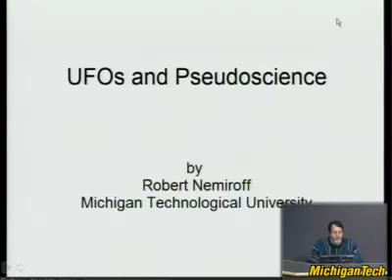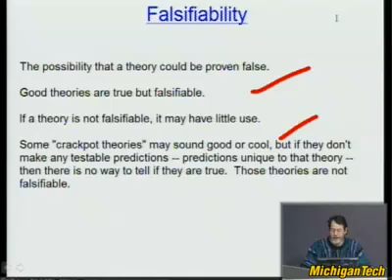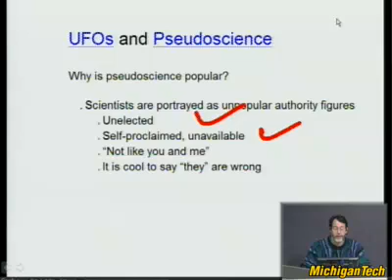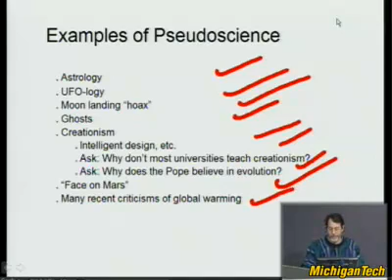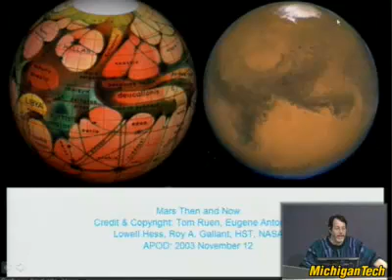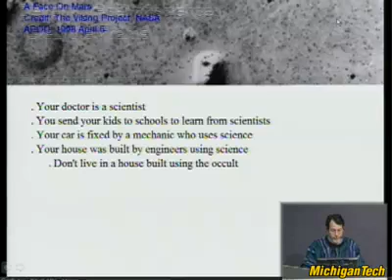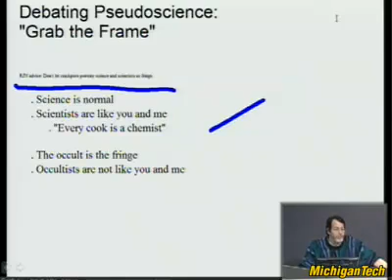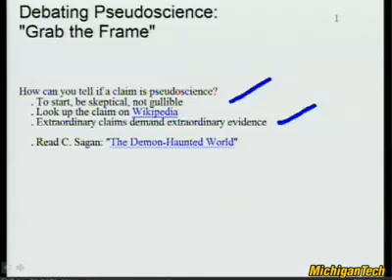Physics Lecture:- UFOs and Pseudoscience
In this video, Dr.Nemiroff illustrates possible reasons behind why "pseudo-scientific" theories are very popular, and the science behind the existence of UFOs.

Physics-X is a one of a kind course taught at Michigan Technological University, for credit. The course is aimed at upper level undergraduate students in Physics, however the concepts involved in the course are easily accessible to everyone.

The course deals with some of the most extraordinary concepts in physics, most of which try to provide the Physics background behind some cool phenomena and theories like Time Travel, Special Relativity, Worm Holes and Black Holes, Quantum Mechanics, Parallel Universes, etc.

Some of the concepts covered here underlie all of reality, and usually attracts a large number of very intelligent people, most of whom are not Physics majors. The course is taught in a very unique way, so as to use almost absolutely no math.

The website in the description links to a forum for further discussion of the videos, as recent empirical evidence has proved that Youtube discussions might not be entirely constructive.

The course is taught by Dr.Nemiroff, who is one of the co-creators of the A.P.O.D (Astronomy Picture of the Day), which happens to be one of the most popular websites on the internet. He has more than 50 peer reviewed publications and more than 1500 references.